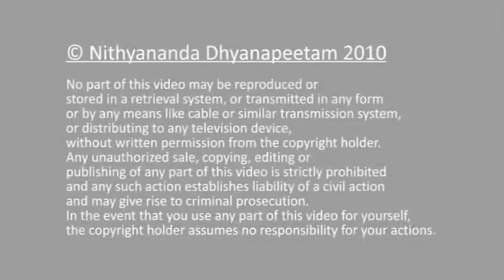The Kundalini Sakthi Your Secret to Success | Nithyanandas Satsang | 18 Sep 2010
The Kundalini Sakthi: Your Secret to Success. Nithyananda's Morning Message delivered on 2010 September 18 at Bidadi Ashram in India